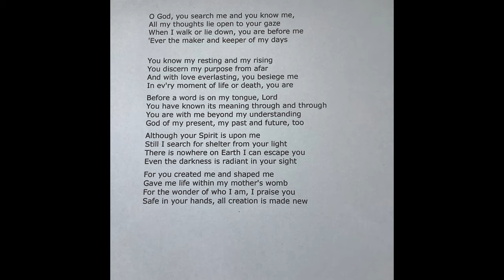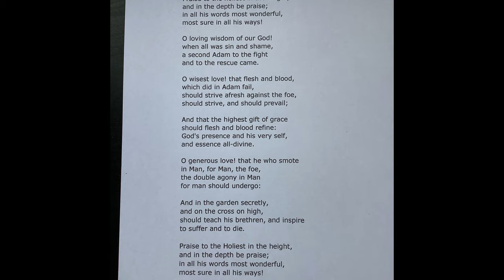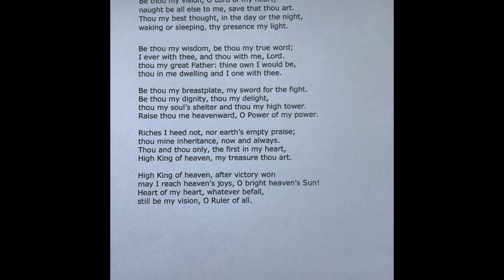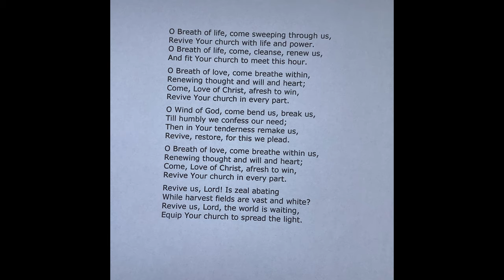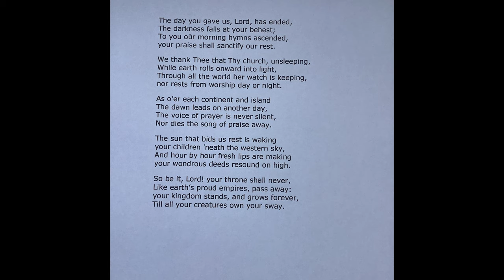Linkage of North Arran Parish - Service 7th NOV. 2021